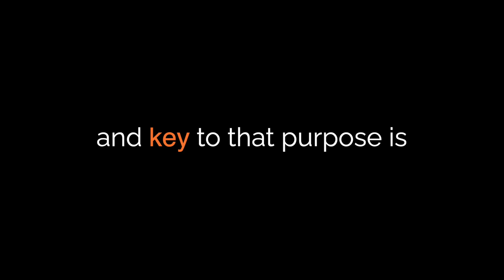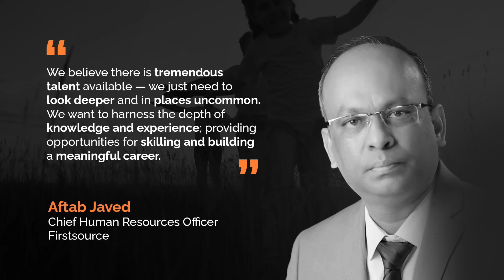Impact Sourcing at Firstsource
At Firstsource, we are driven by our purpose. That’s why we partner with NGOs and government organizations across Asia, the US, and Europe. Discover how impact sourcing promotes diversity and collaboration throughout our organization.